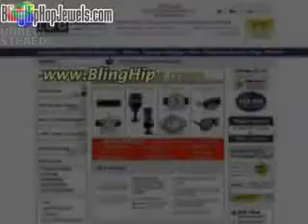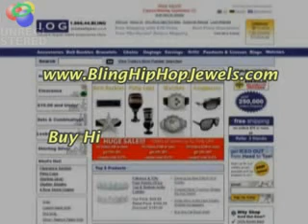fur mink coats